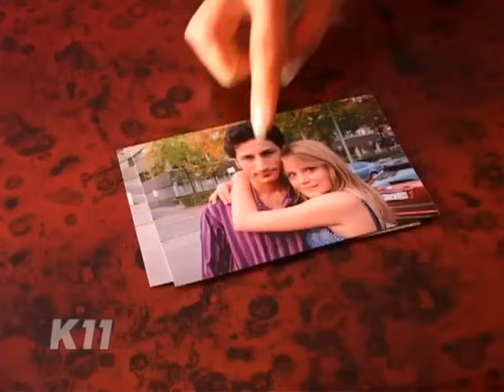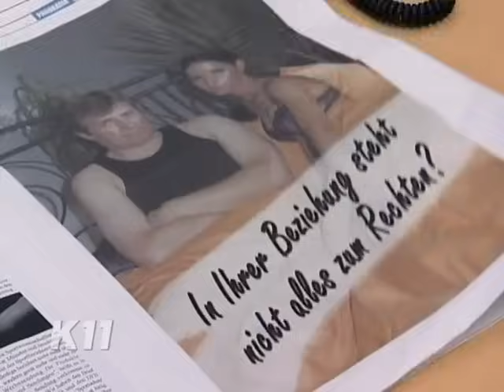Verborgene Wahrheiten: "Was hat der Doc zu verbergen?!" | 2/2 | K11 - Die neuen Fälle | Sat.1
In einem Hinterhof wird die Leiche der 17-jährigen Saskia Büttner gefunden. Allem Anschein nach ist sie erstickt. Der Vater des Opfers fällt aus allen Wolken, als bei der Obduktion herauskommt, dass Saskia vor ihrem Tod noch Geschlechtsverkehr hatte - schließlich hatte sie keinen Freund. Im Zimmer der Toten finden sich außerdem Gegenstände, die auf ein geheimes Doppelleben schließen lassen ...